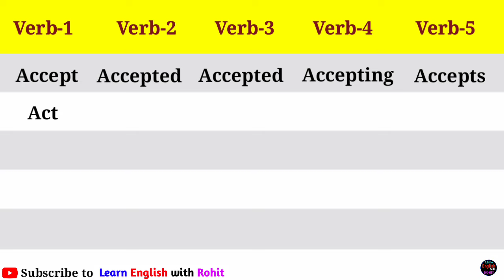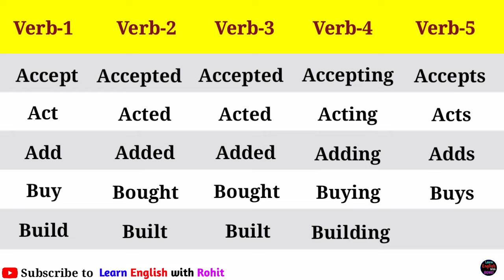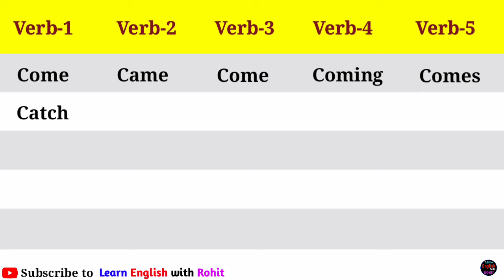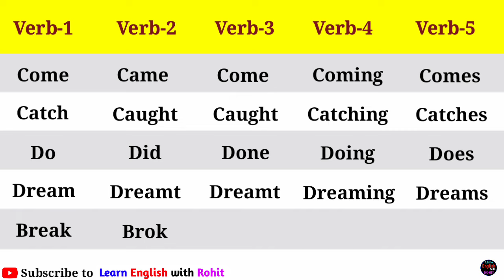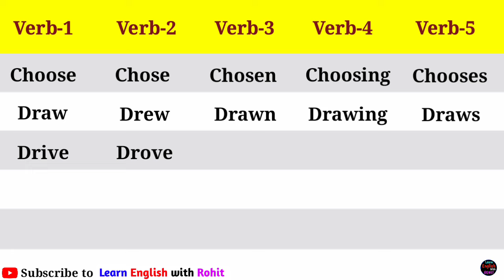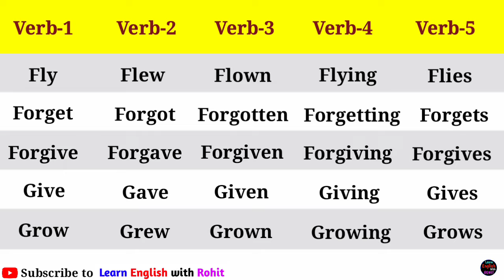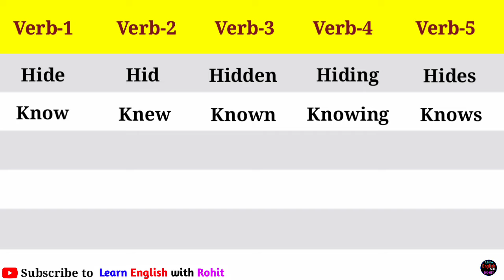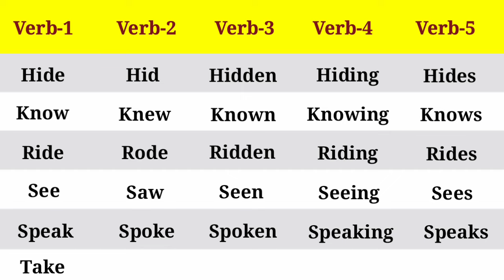30 Common Verb Forms in English | Verbs in English Grammar | V1 V2 V3 V4 V5 Verbs List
30 Common Verb Forms in English Grammar | Verbs in English Grammar | V1 V2 V3 V4 V5 Verbs List in English Grammar | Verbs list

⭐️ English Grammar Book (link) Kharido